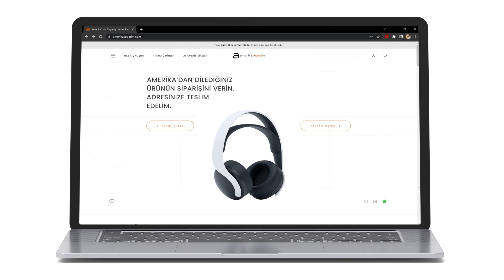amerikasepetim sınırsız alışveriş